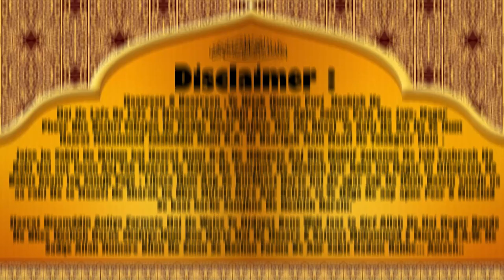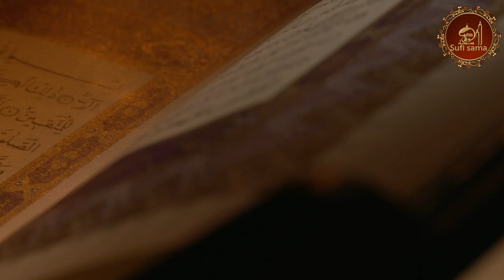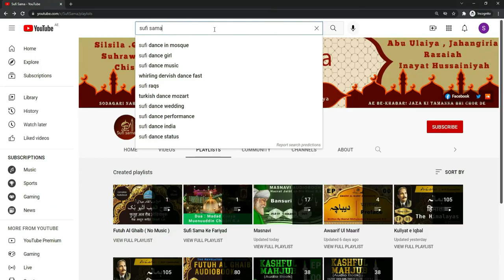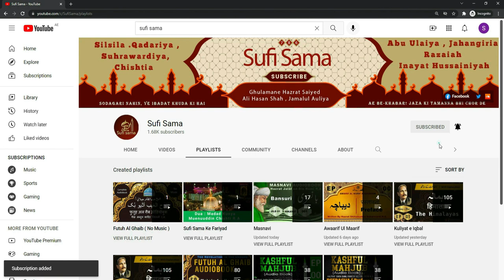Marfat Ka Rasta Aur Tabahi Ka Rasta | masnavi maulana rumi in urdu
Jild 4 , Hikayat -18-29 of masnavi maulana rumi in urdu :

Marfat Ka Rasta Aur Tabahi Ka Rasta

معرفت کا راستہ اور تباہی کا راستہ

मार्फ़त का रास्ता और तबाही का रास्ता

Presenting : Masnavi maulana rumi in urdu Audiobook

With Grace of Almight Allah & Blessings of Aulia Allah , we here presenting you Harzat Masnavi of Jalal-ud-din Rumi R.A.  book masnavi maulana rumi in urdu .

Hazrat Rumi poetry in urdu is translated by Anwarul Uloom Tarjuma By Mohammad Alim Ameeri & we Sufi Sama are converting this to audio so you can listen to masnavi maulana rumi in urdu on the go .

We also tied our best to use graphics to better present masnavi maulana rumi in urdu book .

History :

Hazrat Muhammad Jalal-ud-din Rumi R.A. is said to be been involved in writing masnavi poerty about 43 long year. Rumi poetry in urdu is full of mysteries and most important knowledge of sufism mysteries which every sufi learns through his journey to Almighty Allah. Rumi poetry in urdu is about Love which he himself said "Love is Silent" . To learn meaning silence i.e. can not be learned from just reading a book but when Allah chooses to share his love through Auliya Allah. Masnavi maulana rumi in urdu is too rich and diverse , one need to listen to audio clips over and over again Rumi poetry in urdu to understand the real meaning of what Hazrat Rumi R.A. is trying to say.

Sufism is too vast , mystical  & more of spiritual , most of the sufi study are from various books , however over so many decades masnavi maulana rumi in urdu books is one of the greatest books ever written . The Masnavi is being translated into many language and people are still trying to understand the real message of Hazrat Rumi R.A